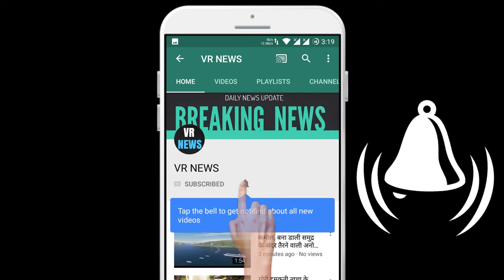पाकिस्तान में नहीं होगा एशिया कप, गांगुली बोले- दुबई में होगा हाईवोल्टेज मुकाबला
Home Pakistan will not have Asia Cup, Ganguly said- High-voltage Mukbalanai in Dubai Delhi Asia Cup match or absence of match between India and Pakistan President of Cricket Board Saurav Ganguly has clarified the situation. Ganguly has clearly said that the next Asia Cup will be held in Dubai, in which both India and Pakistan teams will play. Pakistan was the designated host for the tournament scheduled for September, but the BCCI made it clear that the Indian team would not be able to travel to the neighboring country due to security concerns. Therefore the event has been shifted from Pakistan to Dubai. Ganguly told reporters at the Eden Gardens before leaving for Dubai for the Asian Cricket Council meeting on March 3 - the Asia Cup will be held in Dubai and both India and Pakistan will play. Earlier, the BCCI stated that they had no problem with Pakistan hosting the tournament, provided it was held at an Indo-Pak neutral venue. Explain that India and Pakistan have not played a bilateral series since 2012-13. Due to the ongoing political tension between the two countries, these two teams have collided only in major ICC competitions since 2013. Congratulations to Harmanpreet Kaur Ganguly also congratulated Harmanpreet Kaur, who was leading the Indian team in the Women World Cup during this period. He said that he is playing great cricket. He is eligible. They are seen in good touch, let see what the result is. Expected to return from Kohli, Ganguly also supported Indian captain Virat Kohli ahead of the second Test match against New Zealand. He said that the Indian team has already gone through difficult times. Kohli will return. Im sure they will boost the team again. There is one test left.

VR NEWS !!